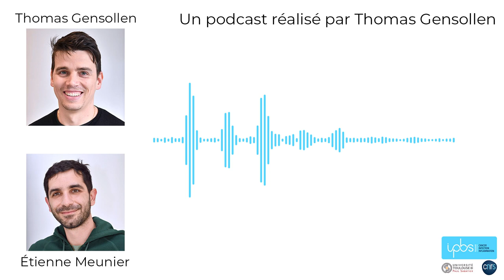NéoScience : un podcast de Thomas Gensollen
Thomas Gensollen est chercheur à l'IPBS.
NeoScience est un podcast sur la recherche scientifique en biologie dans lequel Thomas Gensollen discute avec des chercheurs et acteurs de la science en France et à l'étranger. Ils partagent leurs expériences et leur passion pour la Biologie.
Ce premier épisode présente Étienne Meunier. Etienne est un brillant chercheur, directeur de recherche au CNRS. Il dirige une jeune équipe à l'institut de Pharmacologie et de Biologie Structurale de Toulouse. Il nous raconte son parcours dans la recherche scientifique en biologie depuis ses débuts. Son approche de la science et son histoire sont uniques.